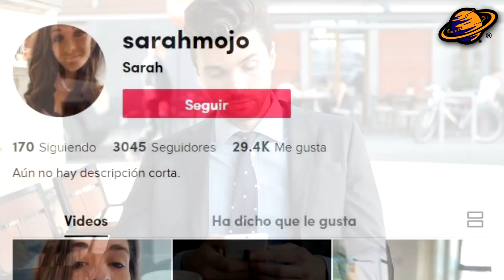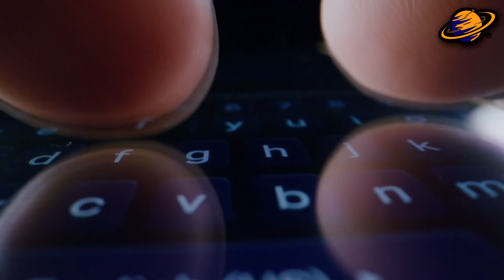EL SECRETO DETRÁS LA NIEVE FALSA o SINTÉTICA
Recientemente, gracias a una tormenta invernal registrada en el mes de febrero del año 2021 en el estado de Texas, Estados Unidos, ha comenzado a surgir una especie de teoría conspirativa.
Pues por increíble que parezca, a través de redes sociales más de una persona ha llegado a afirmar que quizás la nieve que ha estado cayendo en realidad es falsa o sintética.

Curiosamente, para tratar de demostrar su teoría la gran mayoría de ellos ha optado por filmarse mientras tratan de derretir un trozo de nieve con ayuda de un encendedor o de cualquier otro artefacto que les proporcione altas temperaturas.

Probablemente uno de los videos más populares es el que te voy a mostrar a continuación, el cual fue difundido a través de la cuenta de Tik Tok identificada como @sarahmojo.

En esta grabación se puede observar a una mujer colocando una pequeña bola de nieve directamente sobre una vela, mientras describe que esta no se derrite y que sospechosamente se torna de color oscuro, mientras despide un olor parecido al plástico.

A continuación, te dejaré este y una recopilación de los videos más destacados.